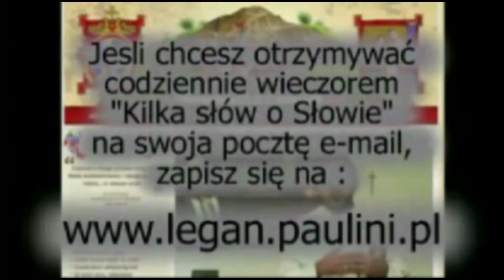Kilka słów o Słowie 7 XII 2014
Mój komentarz do Ewangelii na niedzielę, 7 grudnia 2014